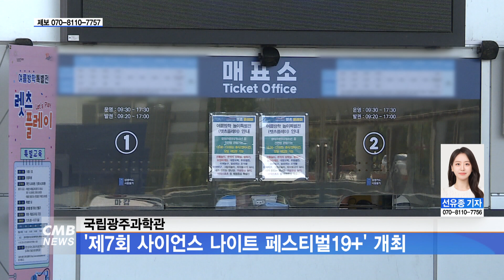[광주뉴스] 국립광주과학관, '제7회 사이언스 나이트 페스티벌19+' 개최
■CMB뉴스

국립광주과학관이 '제7회 사이언스 나이트 페스티벌19+'를 개최합니다.

과학관은 오는 26일 '우리의 밤은 당신의 낮보다 아름답다'를 주제로
모든 계층이 생활 속에서 과학 문화를 향유할 수 있도록 기획된 성인 전용 과학 문화 프로그램
'제7회 사이언스 나이트 페스티벌19+'를 개최한다고 밝혔습니다.

이번 행사는 케이터링을 시작으로 별밤지기의 과학 이야기와
과학관 투어를 비롯한 다양한 프로그램으로 구성돼 있습니다.